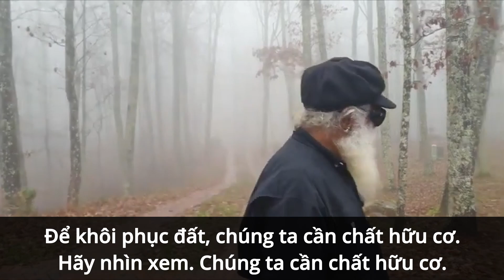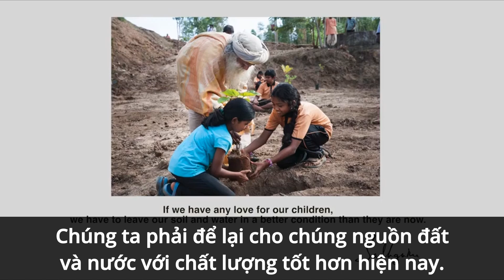Đất Màu Mỡ & Nguồn Nước Sạch Cho Thế Hệ Mai Sau | Sadhguru Tiếng Việt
Chúng ta phải để lại một nguồn đất màu mỡ và nguồn nước dồi dào cho các thế hệ tiếp theo.